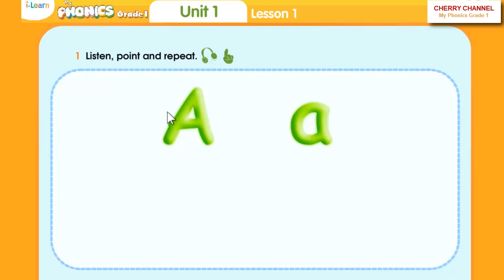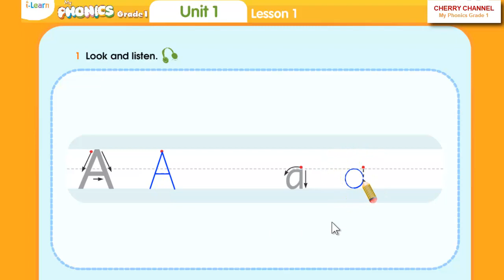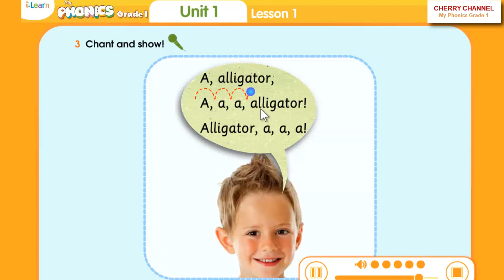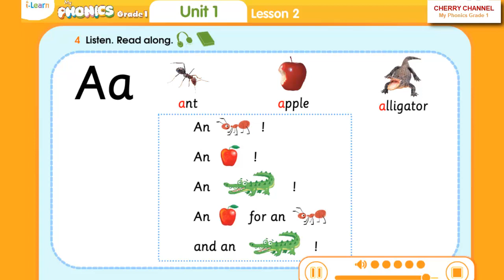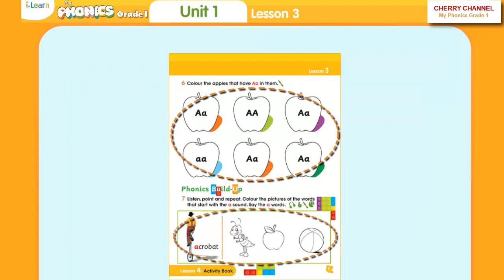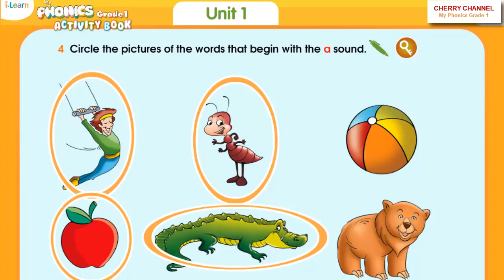My Phonics Grade 1 - Unit 1: A a, ant, apple, alligator